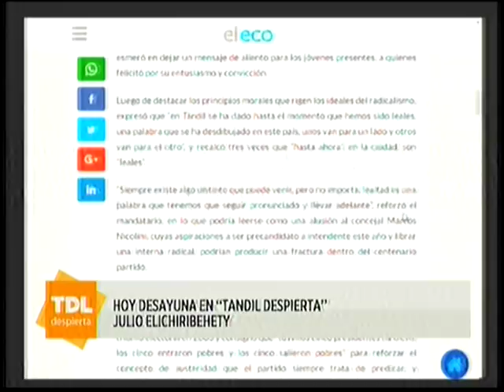Julio Elichiribehety en el desayuno de Tandil Despierta